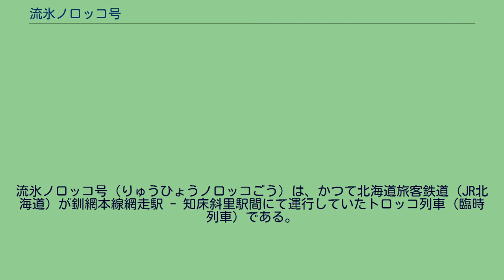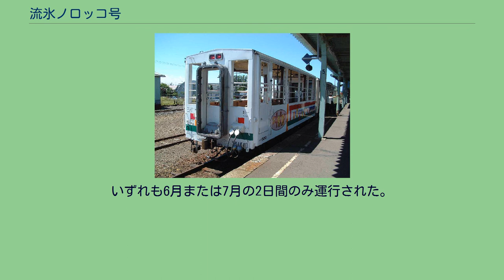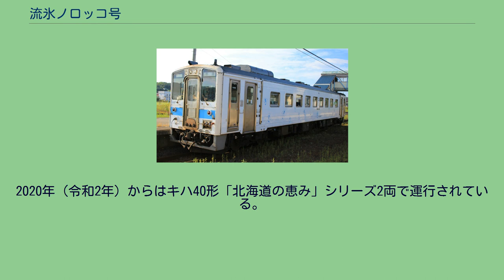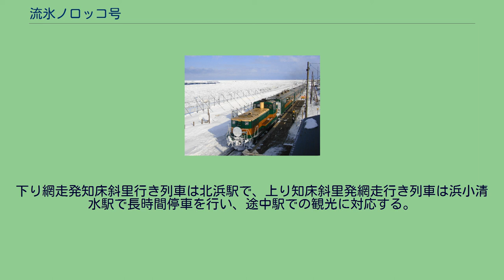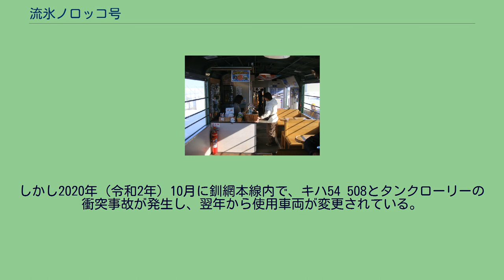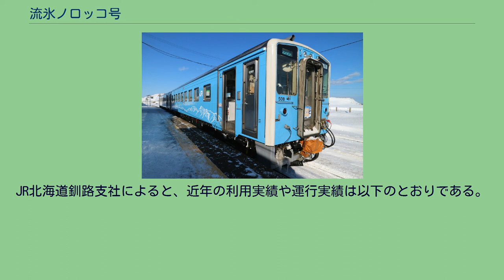流氷ノロッコ号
流氷ノロッコ号（りゅうひょうノロッコごう）は、かつて北海道旅客鉄道（JR北海道）が釧網本線網走駅 - 知床斜里駅間にて運行していたトロッコ列車（臨時列車）である。
本項では同区間で現在運行されている流氷物語号や、かつて同区間で運行されたその他の臨時列車についても触れる。
厳冬期にオホーツク海沿岸まで押し寄せる流氷展望と「しばれ体験」を目的に、通常より速度を遅く設定して運行される観光列車である。
運行開始時は「しばれ体験」に重点が置かれ、当時の一部車両は窓と暖房がなく毛布が用意されていた。
「ノロッコ」の名称は、速度が遅い（のろい）とトロッコを合わせた造語である。
当初は設定期間内の週末や祝日を中心に運行されていた。
2015年（平成27年）11月、牽引するディーゼル機関車が老朽化し必要な数の確保が難しいこと、維持費もかかり赤字となっていることにより、同年度冬期で廃止することが報道された。
しかし、観光への影響を懸念する地元から存続の強い要望があり、機関車で客車を引く方式での運行を2016年（平成28年）2月28日を最後に終了するものの、来季以降は普通列車用ディーゼル車を使っての運行継続を検討するとし、2017年（平成29年）よりキハ54形の専用ラッピング車2両による「流氷物語号」が運行されている。
1月下旬から3月上旬の流氷観光期に1日2往復運行していた。
くしろ湿原ノロッコ号と同一車両を使用していた。
※機関車は網走方に位置し、知床斜里方の先頭車両（オクハテ510-1）最前部には運転台が設けられていた。
下り網走発知床斜里行き列車は、オクハテ510-1から最後尾の機関車を制御して推進運転であった。
車内販売カウンター 3号車にあるカウンターにおいて乗車記念品や弁当、土産品の車内販売を行っている。
そのため、ワゴンサービスは行っていなかった。
展望車には大きな窓に面したベンチ座席が設置され、オホーツク海を一望できるようになっていた。
客車にはダルマストーブが設置され、車内の売店で売られているスルメを自分で焼いて食べることもできた。
原生花園スタンディングトレイン ハテ8001（2001年） はなたび知床エクスプレス（2008年） いずれの列車も春から夏にかけてに設定された。
オホーツク流氷ノロッコ号と同じ車両を使用し、1991年（平成3年）に運行開始。
1994年（平成6年）の運行を最後に設定されていない。
同年時点では、6月12 - 26日の毎日、午前に斜里発網走行きを、午後に網走発斜里行きを、それぞれ1本運行するダイヤであった。
停車駅は以下のとおり。
網走駅 - 北浜駅 - 原生花園駅 - 浜小清水駅 - 斜里駅 キハ54形500番台気動車に専用客車を連結。
2000年（平成12年）に運行を開始し、翌2001年（平成13年）にはスタンディングトレイン専用車両として、レストバーが設けられているのみで座席はないハテ8000形が用意された。
2003年（平成15年）の運行を最後に設定されていない。
ノースレインボーエクスプレス車両を使用し2006年（平成18年）に運行開始。
往路は札幌発知床斜里行き、復路は網走発札幌行きで設定され、釧網本線内は快速列車として運行された。
2008年（平成20年）の運行を最後に設定されていない。
SLオホーツク号の試運転列車（2011年） 2011年（平成23年）から2013年（平成25年）にかけて石北本線北見駅 - 網走駅 - 知床斜里駅間で運行された蒸気機関車 (SL) 牽引による臨時列車。
牽引機関車はC11 207、補助機関車はDE15形、客車は14系4両が使用された。
いずれも6月または7月の2日間のみ運行された。
初年度はSLが知床斜里方を向いていたが、翌年からは北見方を向くようになった。
毎年この2日間は「オホーツクSLフェスタ」と名付けられ、網走駅前ではイベントも開催されるなど人気の列車であったが、2014年（平成26年）は他の地域で蒸気機関車を運行し、整備に時間がかかるとして運行を取りやめた。
そのため、2013年6月23日の運行を最後に設定されていない。
2017年（平成29年）1月28日に運行を開始した、釧網本線網走駅 - 知床斜里駅間にて運行する臨時列車（普通列車）である。
2020年（令和2年）からはキハ40形「北海道の恵み」シリーズ2両で運行されている。
2016年（平成28年）2月28日の流氷ノロッコ号の運行終了に伴う...